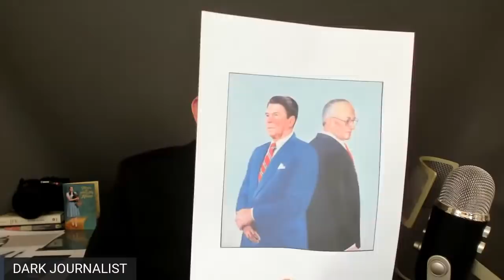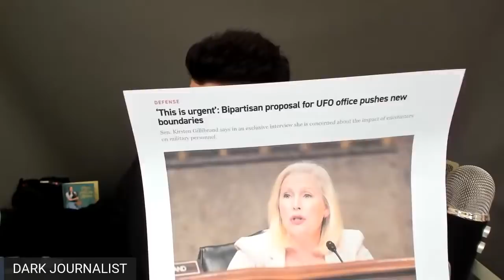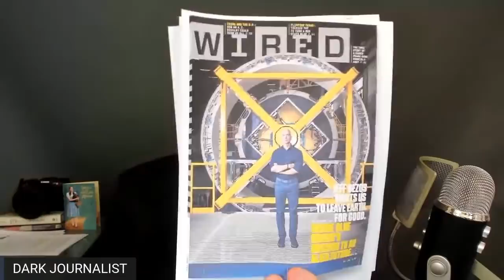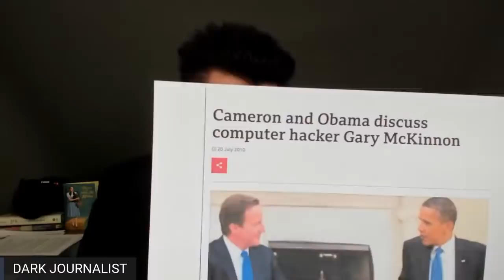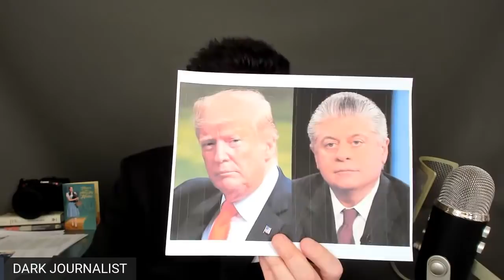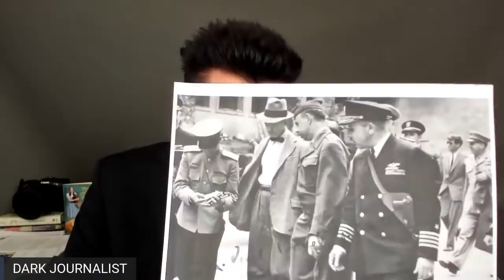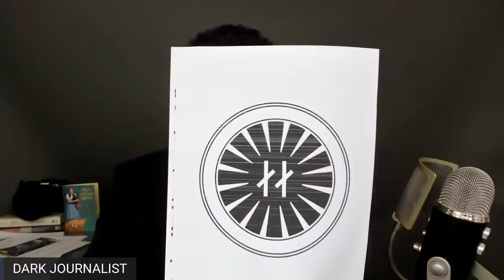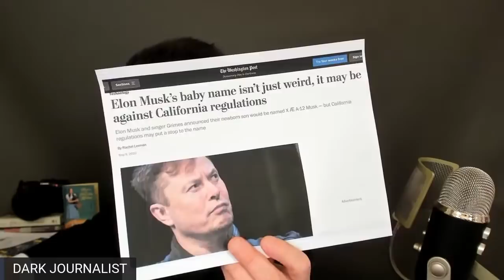Dark Journalist X-122 (2) Secret Space Government: UFOs & Emergency Powers!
CELEBRATE 4 YEARS OF THE X-STEGANOGRAPHY SERIES!
DARK JOURNALIST X-122 PART 2: SECRET SPACE GOVERNMENT
UFOS & EMERGENCY POWERS!
JOIN US FOR THIS SPECIAL LIVESTREAM 9PM ET SATURDAY MARCH 19, 2022

SPACEX NASA & BLUE ORIGINS
Join Dark Journalist Daniel Liszt for a Special LiveStream Deep Investigation of the covert forces at NASA, SpaceX and Blue Origins that have been formulating a Secret Space Government with the Aerospace Infrastructure buildup over 50 years.

SPECIAL DARK JOURNALIST X-PROTECT
UFO ASSASSINS DOCUMENTARY

FOLLOW DARK JOURNALIST